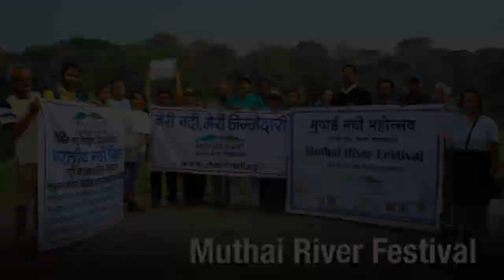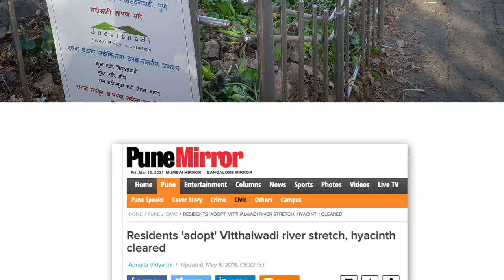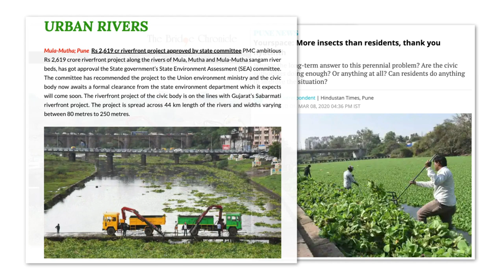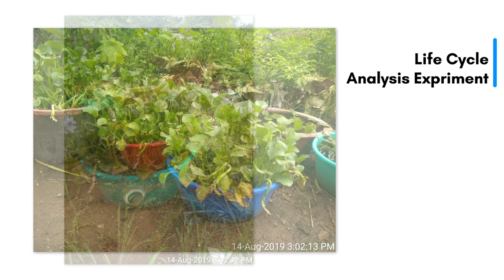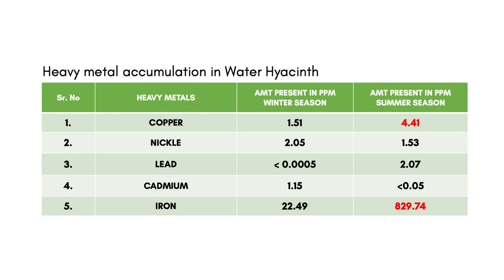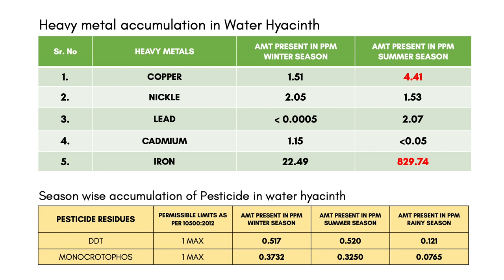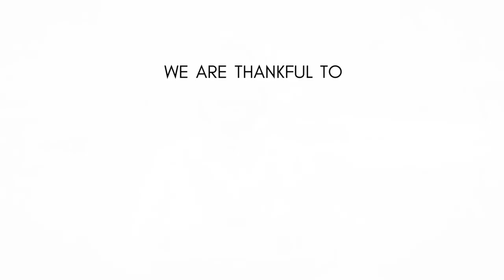Water Hyacinth - Journey from Pollution to Solution | Documentary by Jeevitnadi | Cummins India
गुढीपाडवा, उगादी, बैसाखी, बिहू, चेटी चांद आणि सगळ्यांच्या नववर्षाच्या हार्दिक शुभेच्छा!
नव वर्षाचा शुभारंभ करूया. प्रदूषणाला आळा घालूया!
ही चित्रफीत जरूर बघा: फोफावणाऱ्या जलपर्णीवर सामान्यांनी सामान्यांसाठी केलेलं संशोधन आणि उपाय. शहरी नदीतील प्रदूषणावर मात करायला आवश्यकता आहे अशा शास्राच्या साधकांची आणि सामान्यांना उपयुक्त संशोधनाची!
कमिन्स आणि अभियांत्रिकी महाविद्यालय, पुणे यांनी या महत्त्वपूर्ण कामात सहकार्य केल्याबद्दल खूप आभार!

Happy Gudhi Padwa, Ugadi, Baisakhi, Bihu and Cheti Chand, and Happy New Year to everyone celebrating the beginning of a new year today!
Let's start the new year with this effort to curb pollution.
This documentary shows the journey by Jeevitnadi’s river warriors towards a solution for pollution in rivers, by initiating scientific research done by common people,
to solve problems of common people!
Many thanks to Cummins and College of Engineering, Pune for their support in this important work!
Film by: Tushar Sarode, Shatakshi Gawade | info10media.com